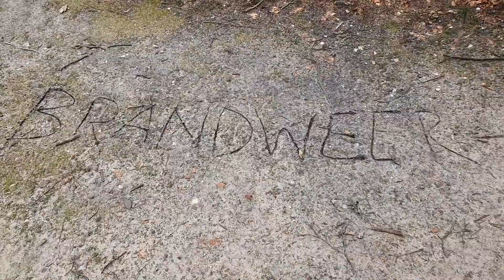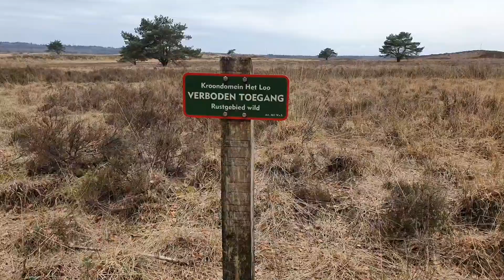Another walk in the forest and some food for thought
Today I show you more of the forest I frequent quite often!